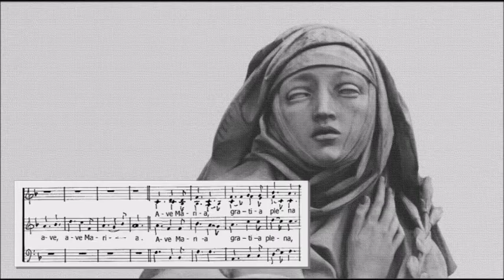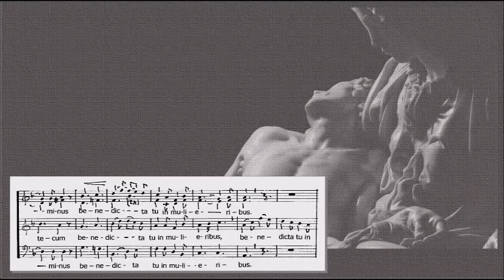Ave Maria Mendelssohn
Alfredo Oggioni
Gruppocorale C.A. Mino Villasanta
Musica Sacra